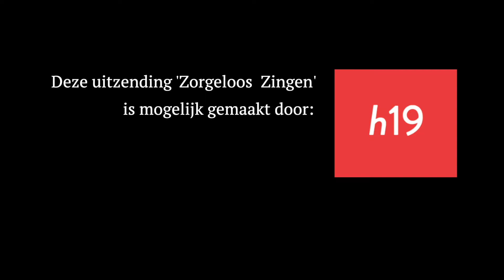Zorgeloos Zingen AFL06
Senioren kunnen gezellig meezingen met Zorgeloos Zingen van H19. Speciaal voor tijdens de coronacrisis gemaakte vermaak items.